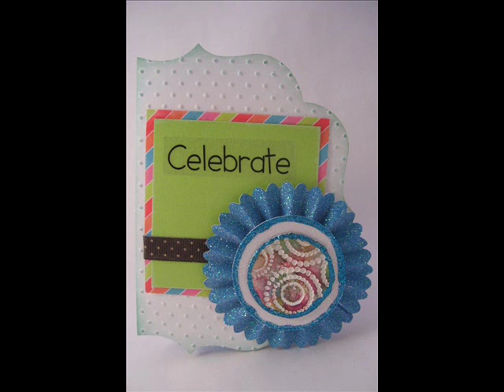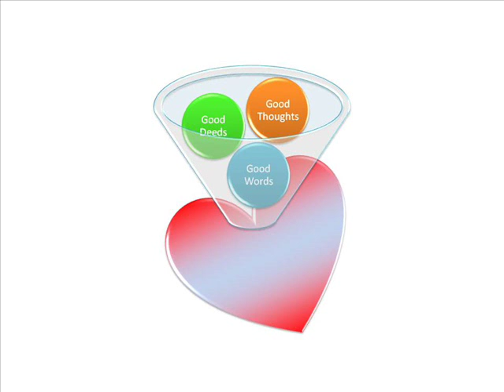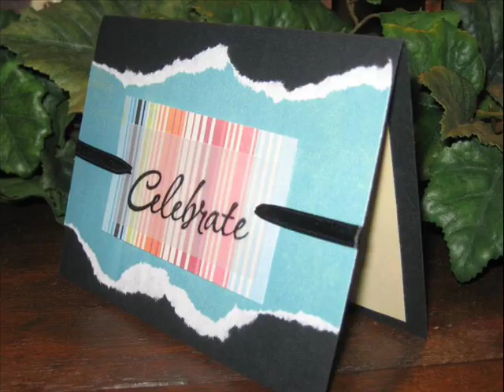Celebrate (It's Your Birthday) -- Rough Cut 2